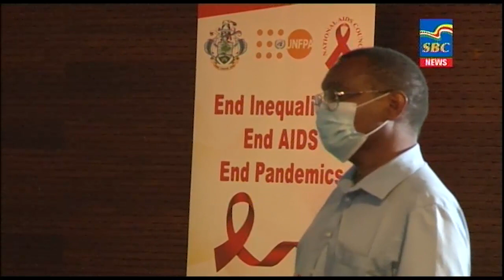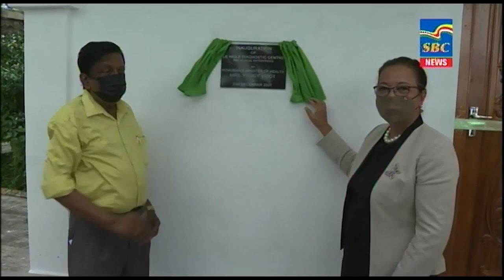7 p.m News 05-12-2021